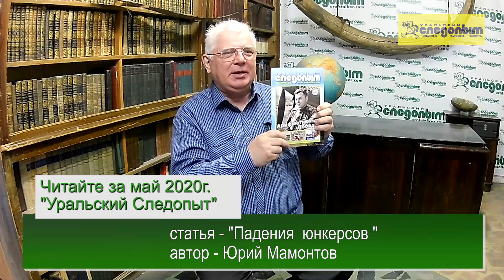Падения юнкерсов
Летом 1923 года было собрано 500 тысяч рублей золотом, на которые заказали 14 самолётов у германской компании «Юнкерс». Впервые на Урале Junkers W34 произвёл посадку 14 августа 1925 года в КОМИ н.п. Сысола. Это был гидроплан Центрального совета Авиахима. Выполнялся агитационный полет. В Советском Союзе самолёты Юнкерс W34 производились до начала 1935 года. Позднее появились трофейные Юнкерс W34, которые с 1944 года были в гражданской авиации, ВВС, авиации МВД.
В конце 1940 года Советский Союз заказал в Германии 10 юнкерсов в грузовом варианте. Но в СССР эти машины не поступили. После присоединения к Советскому Союзу республик Прибалтики в парк Прибалтийского управления ГВФ вошли два Ju-52 эстонской авиакомпании. Самолёты выполняли полёты на линии Рига-Великие Луки-Москва. Началась война. Два прибалтийских юнкерса эвакуировали в Сибирь, они использовались на линии Москва-Иркутск.
Летом 1941 года на нашей территории были сбиты или совершили вынужденные посадки немецкие самолёты. Нами были созданы подразделения, которые эти самолёты искали, восстанавливали и передавали в эксплуатацию. 14 июля 1942 года начальник ГУ ГВФ B.C. Молоков направил Сталину письмо с просьбой разрешить использовать в тылу трофейные немецкие самолеты. Под Сталинградом захватили много немецких транспортных самолетов. Весной 1943 года на Северо-Западном фронте нашими войсками был захвачен аэродром Глебовщина. На нём 85 самолетов, 11 исправных Ju-52. В дальнейшем парк юнкерсов пополнялся в ходе наступательных действий Красной Армии, захватывались аэродромы противника с авиатехникой. В конце 1945 года ГВФ располагал 37 самолетами Ju-52. Эти самолёты эксплуатировались в Волжском, Туркменском, Восточно-Сибирском, Таджикском, Казахском управлениях ГВФ и на севере страны – Якутском авиаотряде.

Весна 1943 года.
Самолёт отряда Ю-52 Московского управления ГВФ перевозит оборонный груз из г. Куйбышева на завод в г. Челябинск. Оборудование самолёта и подготовка самого командира корабля разрешает выполнять полёт только визуально. Посадка на аэродроме в Уфе. Ночной отдых. Погода по маршруту Уфа-Челябинск: нижний край облачности 300 метров, видимость под облаками 4 км, местами дождь и обледенение. Горы закрыты облачностью. (Но фактическая погода была хуже, видимость не превышала 1000м). По причине плохой погоды экипажу предложен маршрут: Уфа-Нязепетровск-Верхние Киги-Челябинск.
24 апреля в 12 часов производится взлёт и через 95 км экипаж встречает горы, закрытые облаками с осадками в виде снега и дождя. Самолёт входит в облака. Происходит обледенение самолёта. Самолёт цепляет крылом верхушки деревьев, валит деревья, делая просеку длиной 200м. Двигатели продолжают работать. Самолёт начинает разрушаться в воздухе, воспламеняется и переворачивается. Самолёт находят через несколько дней в 12 км северо-восточнее станции Аша Миньярского р-на Челябинской области. Среди погибших найден пассажир без разрешения.

читает автор Юрий Мамонтов
съёмка, монтаж Юля Шлентова